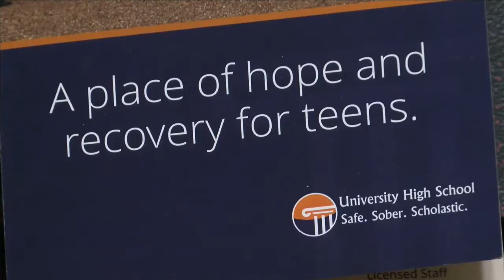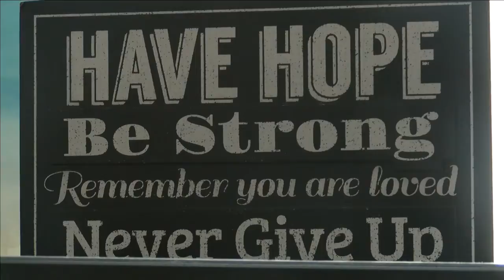More changes could come to Texas prescription monitoring program